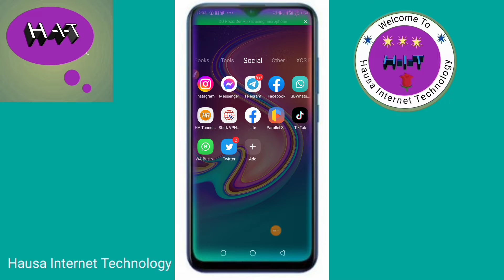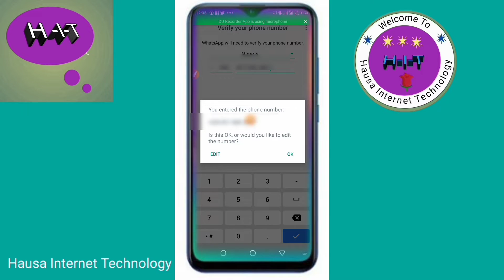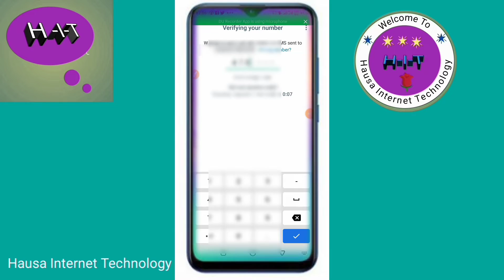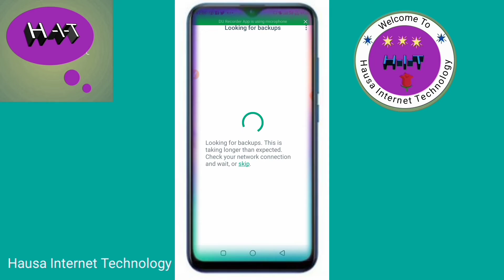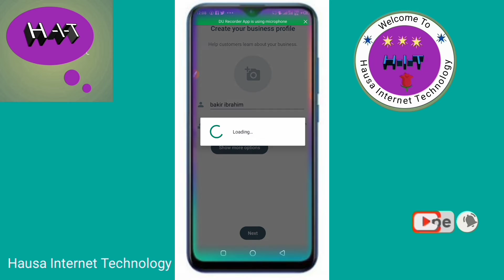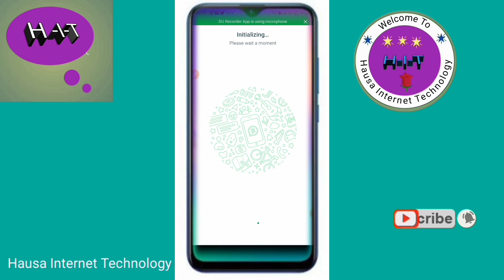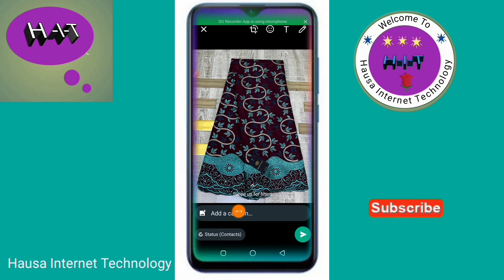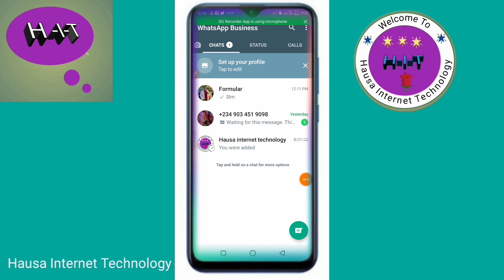yadda ake register na whatApp business a saukake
Hausa Internet Technology.

 channel ne  da za tana kawo muku videos  chikin harshen hausa don koyon

🌍Internet technology
💹Digital economy
💲crypto currency
🗺tracking
💰online business
📲💻 computer&phone tricks
🖌Editing totourial
    E.t.c